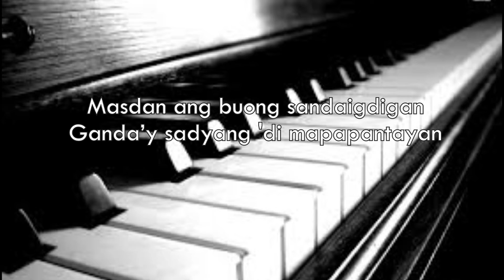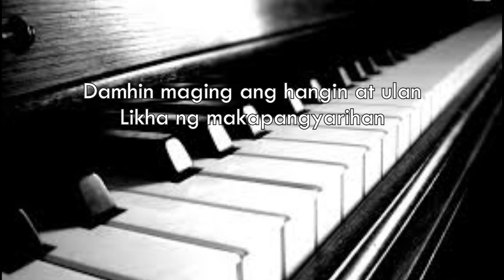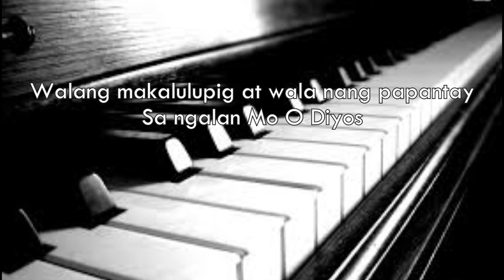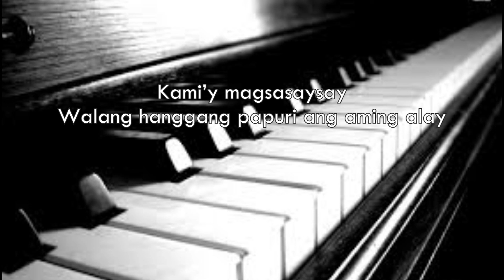Kamangha Manghang Diyos / Minus one with lyrics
HBBC2021 / Instrumental / Piano